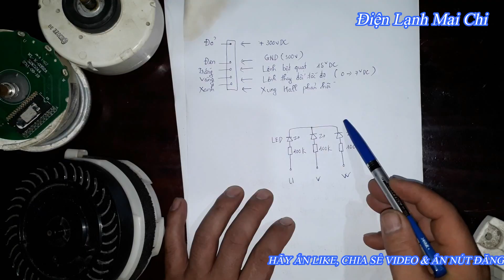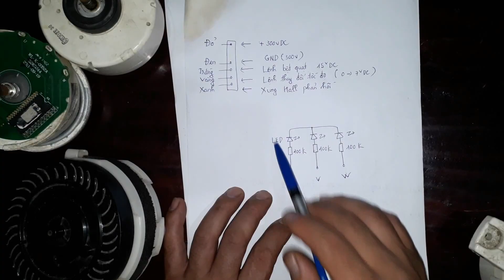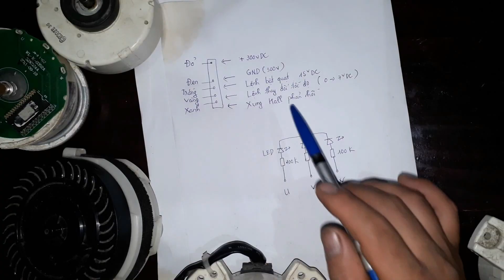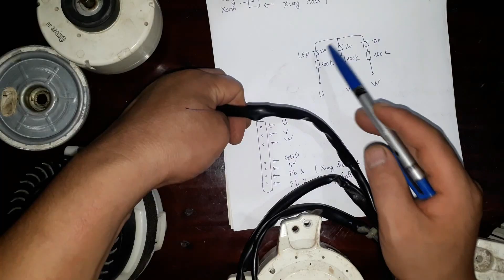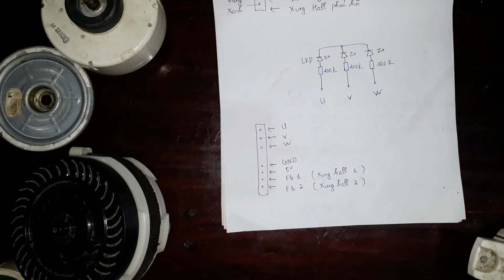Mô tơ quạt dc inverter phần 01 || ❤️ Điện lạnh Mai Chi ❤️